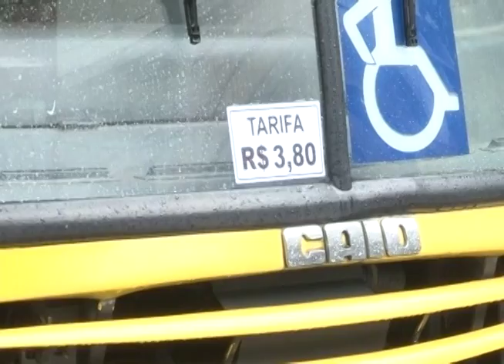AUMENTO ÔNIBUS JUNDIAI 11 01 2016